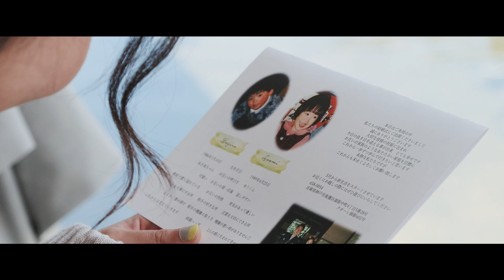Fujifilm DSLR Movie「Mother's Wedding Dress」Wedding Cinema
FUJIFILM
XH-1
XF18-135
XF60
SPEEDMASTER 35
Touit12
Zhiyun Crane2